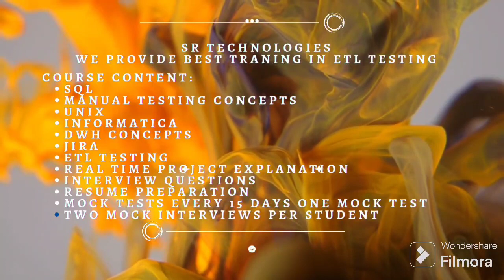ETL Testing New Batch on June Month 2024